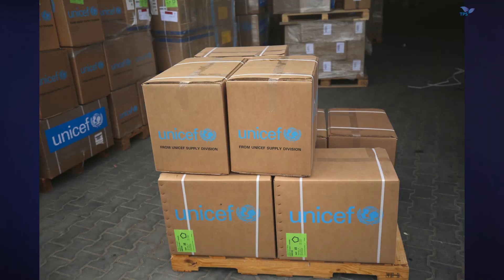TPS Daily 18.3.24